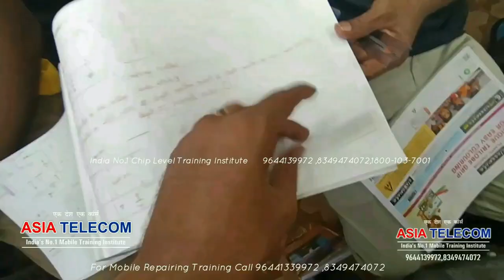Live Review1 Month क्या सीखने को मिला एशिया टेलीकॉम में AisaTelecom May Month Batch Book Join Now